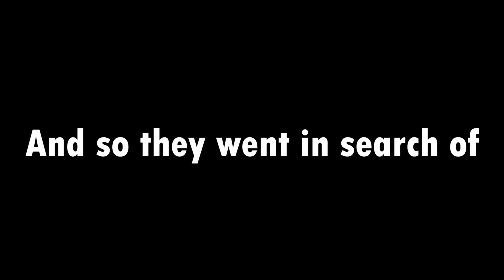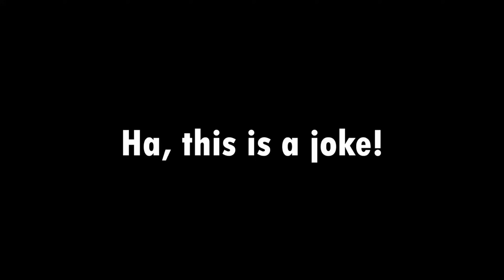How JJ Dog go MISSING? MIKEY is SEARCHING for his Pet in Minecraft ! - (Maizen)